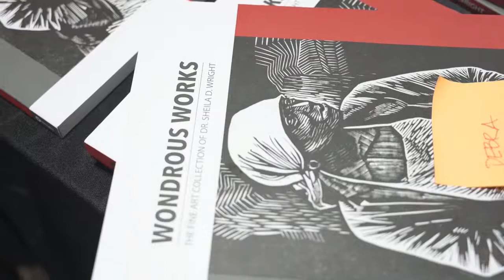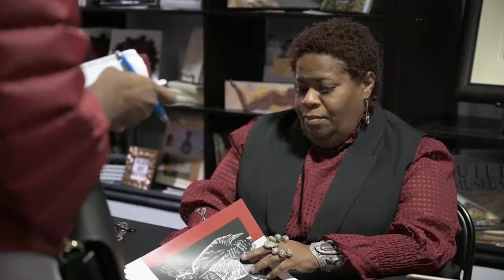Artist Deborah Shedrick's insight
Here is 4th  media clip from the Premiere Launch and Book Signing of Wondrous Works featuring the international known artists who traveled from near and far to support this event.

Works from these artists are featured in the book. Please check it and out and if you have not received your copy of the book, you can order by visiting our

This clip features Deborah Shedrick.

And to the baddest media genius on the planet, Keston De Coteau…. you continue to astound me with your artistry.